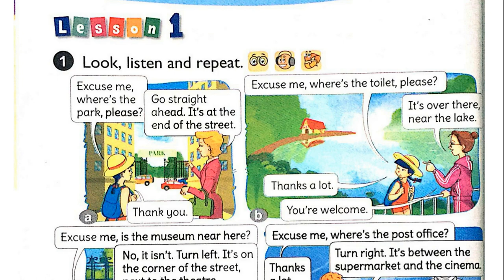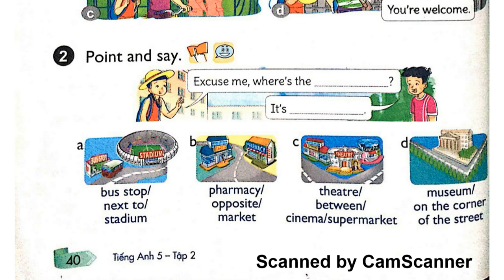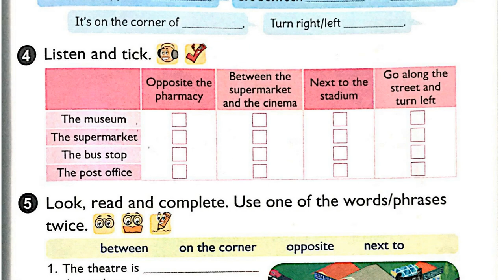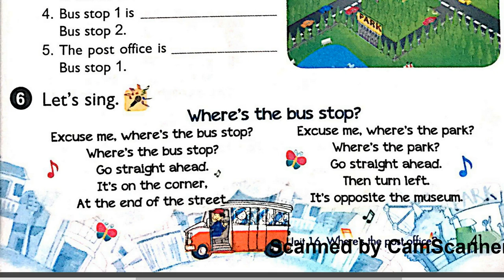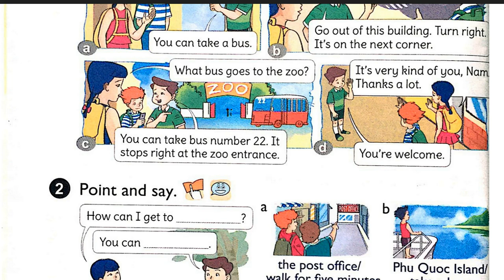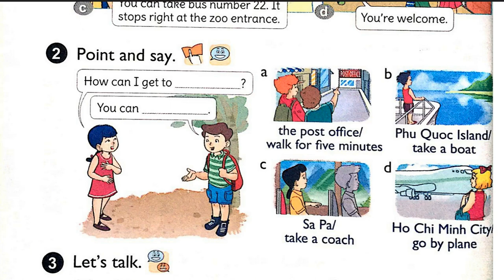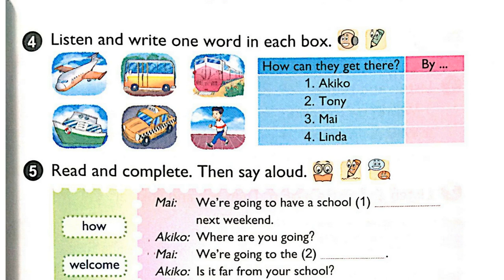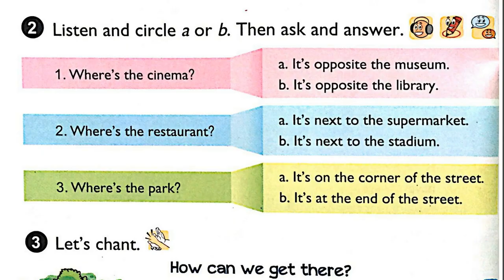Nghe Tiếng Anh Lớp 5 Unit 16 Full Trọn Bài